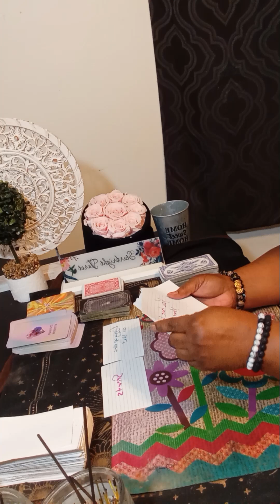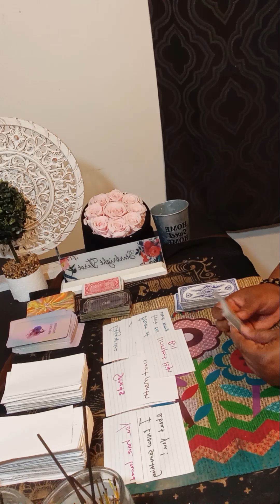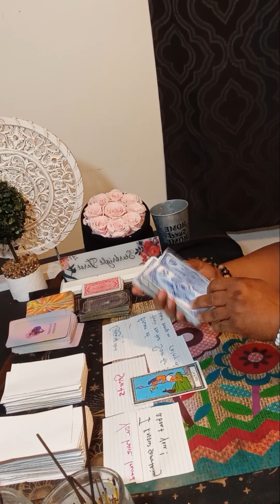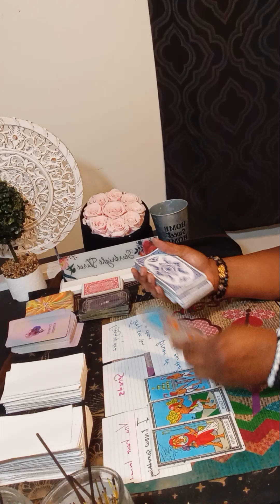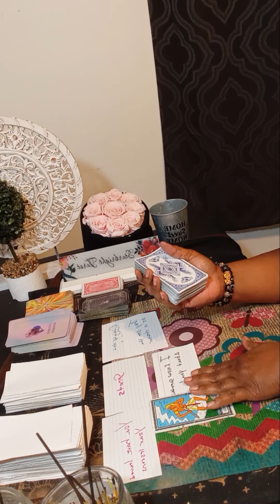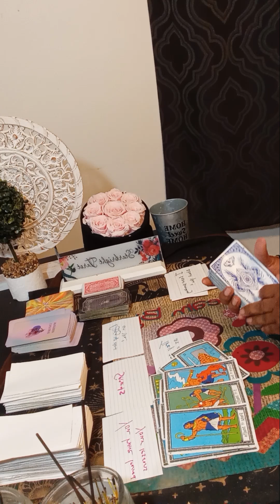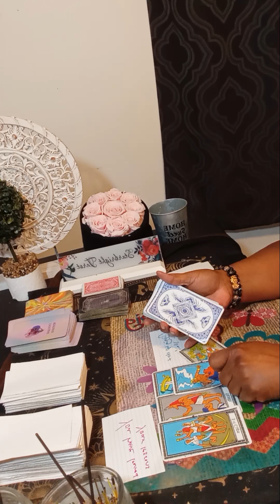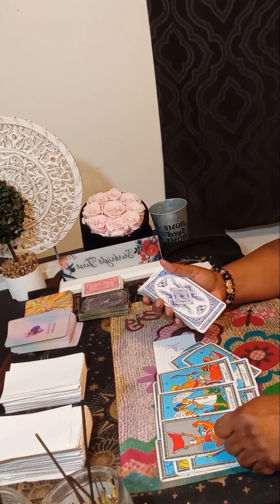LEO Beware of a toxic exes wanting to get revenge on you and unexpected high bill!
Or

I am a reader that is very intuitive. No, I did not go to any fancy tarot school. This gift was passed on through generations.I am a cancer moon. I want to help all signs with relations, finance, and work. What leads me to my spiritual path, when I met a narcissist. It was a very painful journey. I am here to let you know who you are dealing with. I am a new reader trying to grow my channel. I am a different kind of reader. I do my own style of reading. NO refund will not offer. The user is responsible for his or her own life choices.

LEO November tarot

leo zodiac sign personality

leo and virgo tarot reading

leo and scorpio compatibility

most recent leo tarot reading

leo tarot card reader

leo compatibility with zodiac signs

leo man and leo woman relationship
leo tarot card reading for today
leo horoscope astrology
leo finance tarot reading
leo november  tarot 2024
cancer tarot
November 30 2024
November 30
all signs reading
LEO  November 2024 love
starbright
Starbrighttarot

tarot leo
LEO  tarot reading today 2024

leo october tarot
Leo tarot November 2024
Leo new love
starbrighttarot awakening

leo 2024 tarot reading

leo reading for today 2024

leo tarot love reading today

starbright tarot

leo tarot

leo tarot today reading

all signs tarot today
new love
 Cancer tarot
starbright tarot
starbrighttarot awakening
starbright tarot tiktok
tarot readings

leo tarot new person

LEO  and taurus tarot

LEO  tarot november

leo marriage tarot